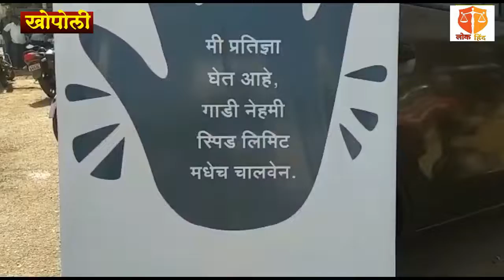खोपोली - वाहनचालकांना जागृत करण्यासाठी पटयनाट्याचे आयोजन